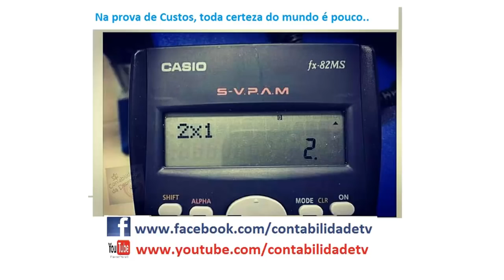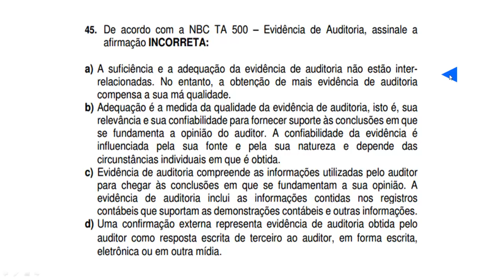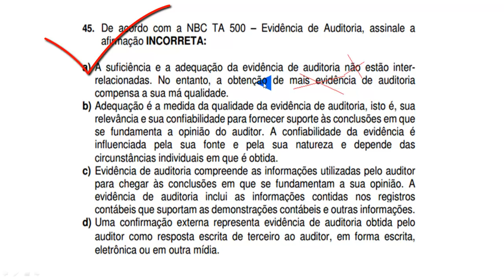Questão 45 - Exame de Suficiência 2016.1 - Auditoria NBC TA 530 – Amostragem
45. De acordo com a NBC TA 500 – Evidência de Auditoria, assinale a
afirmação INCORRETA:
a) A suficiência e a adequação da evidência de auditoria não estão interrelacionadas.
No entanto, a obtenção de mais evidência de auditoria
compensa a sua má qualidade.
b) Adequação é a medida da qualidade da evidência de auditoria, isto é, sua
relevância e sua confiabilidade para fornecer suporte às conclusões em que
se fundamenta a opinião do auditor. A confiabilidade da evidência é
influenciada pela sua fonte e pela sua natureza e depende das
circunstâncias individuais em que é obtida.
c) Evidência de auditoria compreende as informações utilizadas pelo auditor
para chegar às conclusões em que se fundamentam a sua opinião. A
evidência de auditoria inclui as informações contidas nos registros
contábeis que suportam as demonstrações contábeis e outras informações.
d) Uma confirmação externa representa evidência de auditoria obtida pelo
auditor como resposta escrita de terceiro ao auditor, em forma escrita,
eletrônica ou em outra mídia.